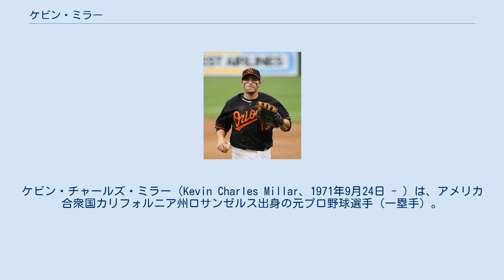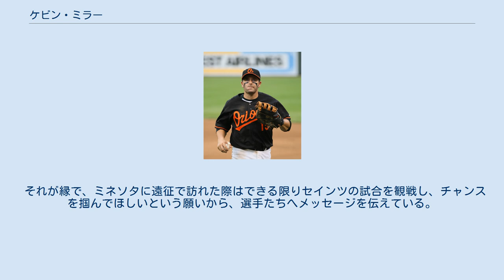ケビン・ミラー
ケビン・チャールズ・ミラー（Kevin Charles Millar、1971年9月24日 - ）は、アメリカ合衆国カリフォルニア州ロサンゼルス出身の元プロ野球選手（一塁手）。
右投右打。
 1993年にセントポール・セインツと契約を結び、プロ入り。
 1994年8月から1995年4月にかけてMLB史上最長のストライキが実施された影響で、1995年のスプリングトレーニングにはオーナー側の命令で代替選手として参加していたためにスト破りを行った報復措置としてメジャー昇格後も選手会への加入を認められなかった。
 メジャーデビューはフロリダ・マーリンズ所属時の1998年の事で、既に27歳となっていたが、次第に力をつけ、2001年からは2年連続で打率3割以上をマークした。
2003年からは日本プロ野球の中日ドラゴンズでプレーする事となっていたが、結局ボストン・レッドソックスに移籍する事となった（後述）。
 レッドソックスでは一塁でクリーンナップを打つなど活躍し、移籍1年目にはかつて在籍したマーリンズのワールドシリーズ制覇を見る事となったが、翌2004年には自身がワールドシリーズ制覇に貢献した。
 2005年は、5月下旬には打率2割3分台に落ち込むなど、シーズン通してやや不調で2桁本塁打を5年連続でストップした。
 同年オフにFAでボルチモア・オリオールズに移籍した。
 2009年2月11日にトロント・ブルージェイズとマイナー契約をし、開幕メジャー入りを果たした。
対左投手時のファーストとして、開幕スタートダッシュに貢献するが、結局不振に終わる。
ちなみに背番号はアレックス・リオスとかぶったため開幕時は30だったが、リオスの移籍とともに15番に変更した。
 2010年はシカゴ・カブスとマイナー契約を結んだが、開幕を待たずにFAとなる。
その後、古巣のセインツと契約し、6試合に出場。
 現在は、MLBネットワークのアナリストとして活動している。
 2003年1月、それまで主砲として活躍していたレオ・ゴメスの引退に伴い、新しい主砲を探していた中日が当時フロリダ・マーリンズに所属していたミラーに白羽の矢を立て、2年契約年俸総額660万ドルで契約を結んだ。
 ところが、マーリンズが中日に譲渡するためにミラーをウェイバー公示にかけたところ、突如レッドソックスが獲得を表明した。
メジャーリーグと日本球界の間にある「日本の球団に譲渡する目的でウェイバー公示にかけた選手は獲得をしない」という紳士協定を無視したものであった。
 オリオールズ時代（2008年） レッドソックスはまずミラー本人と交渉をするが、ミラー側が拒否。
すると、今度は中日に対し「ミラーに支払った契約金を全額レッドソックスで肩代わりする」「代替選手としてベニー・アグバヤニを中日に譲渡する」と言う条件でトレードを申し込むも、中日側が拒否。
後にメジャーリーグ機構が「ミラーの所有権は中日にある」という声明を発表したこともあり、中日はミラーを支配下選手登録し、背番号も前年まで山崎武司が着用していた22と発表された。
 しかし、ここで突如ミラーが翻意し、レッドソックスの入団を希望し、来日を拒否。
中日側が説得を続けるも、ミラー側は「米軍で軍医補をしていた父親が最近のイラクを巡る状況から日本へ行くことを心配している」と頑として首を縦に振らず、さらに会談の日時を指定しておきながら姿を見せない、と言った態度に出る。
また、メジャーリーグ選手会がミラーを支持し、中日がミラーとの契約を解除しない場合は、東京ドームで開催予定であったシアトル・マリナーズとオークランド・アスレチックスの開幕戦への選手派遣を拒否することをほのめかした事もあって、中日は「これ以上の説得は無理」と判断。
結局「ミラーが契約金を全額返還し、中日側に謝罪をする」「マーリンズが中日に金銭補償をする」と言う条件で中日はミラーとの契約を破棄する。
ミラーはレッドソックスに入団し、中日はミラーの代わりとしてアレックス・オチョアを獲得する事となる。
なお、アスレチックスとマリナーズは、イラク情勢の悪化を理由に結局来日を中止する。
 2007年のALCSで始球式を務めるミラー なお、ミラ...